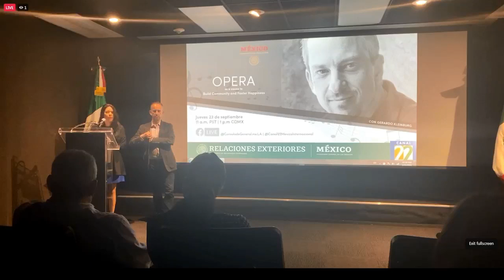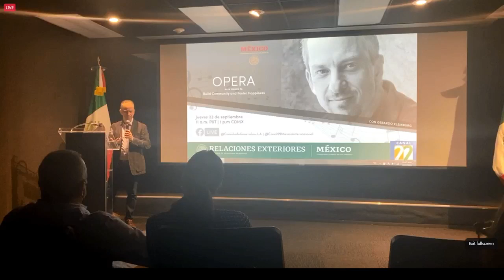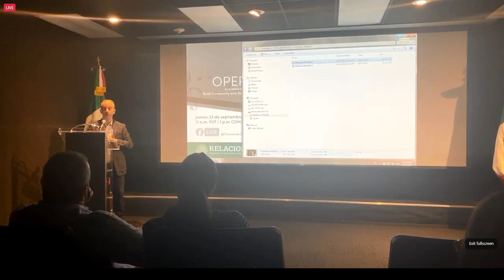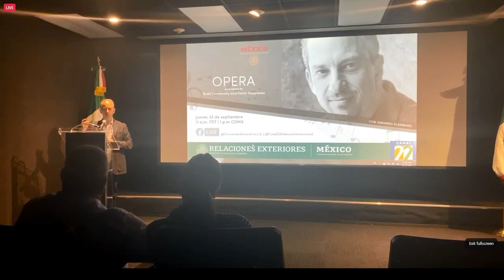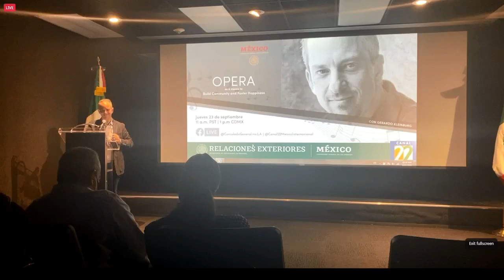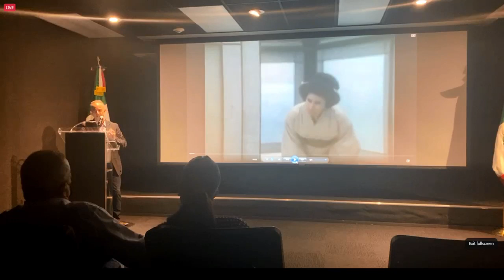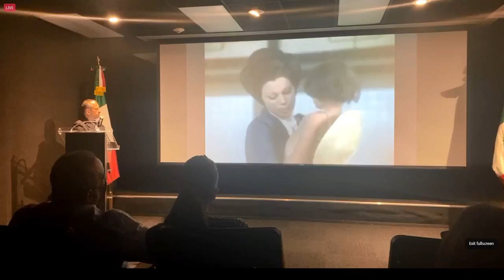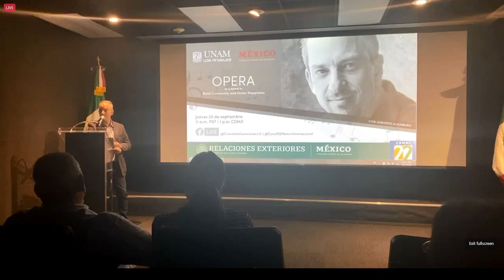Conferencia “Opera as a means to build community and foster happiness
En la sala de cine del Centro Cultural Cinematográfico México, se llevó a cabo la conferencia “Opera  as  a  means  to  build  community  and  foster happiness”,  dirigida  por Gerardo  Kleinburg, escritor,  crítico  musical  y promotor  cultural;y  Cynthia  Prida,Cónsul  para  Asuntos  Culturales  de esta  Representación. Durante  su  participación,  elmaestro  Kleinburghablósobre  su  trayectoria  profesionaly  comentósobrela  importancia deutilizar  alaopera  como  unmediopara  construir  comunidad  y  fomentar  la  felicidad.Al finalizar  la  conversación, el  maestro Kleinburgtuvo  oportunidad  deintercambiar opiniones conCónsules  de  Guatemala,  República  Dominicana,  Ecuador,  Japón,  Paraguay,  Argentina, Kenia y Uruguay, quienes asistieron a la conferencia.